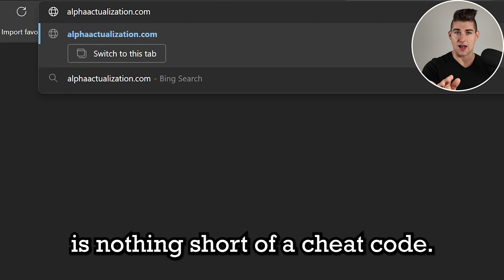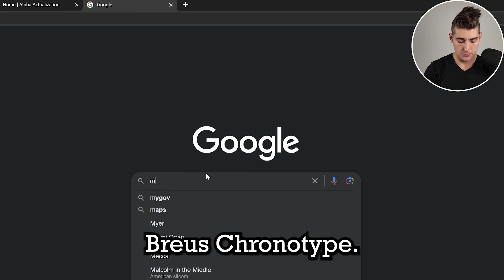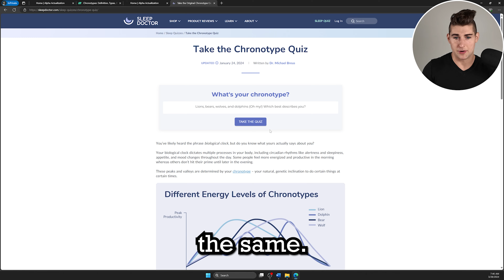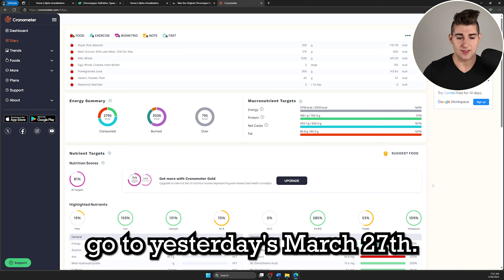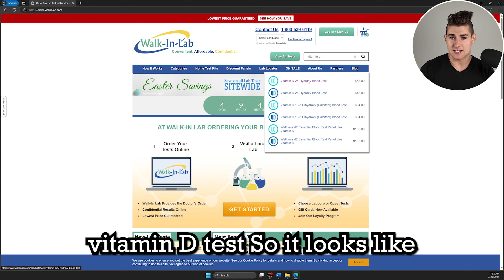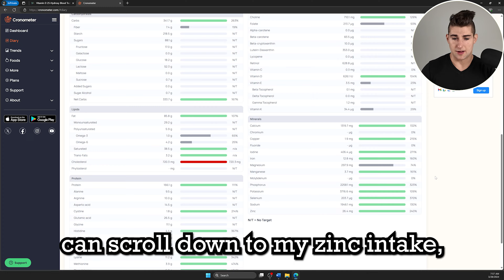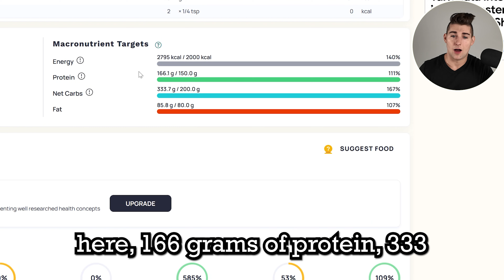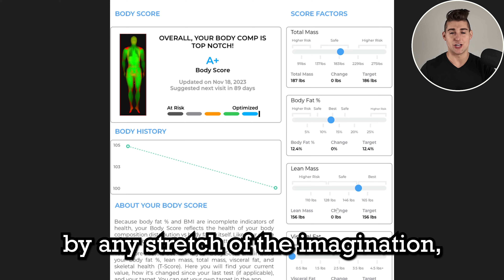The 10 Testosterone Maxing Tips That Transformed Me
Health products that I use DAILY to prime my potential:
PUREST water on the planet
SAFEST anti-aging sunscreen
EASIEST way to prep food and preserve nutrients
BEST tape to stop mouth breathing

As a former consultant pharmacist and autoimmune disease patient, I'm going to show you exactly how I used real food, not Big Pharma, to become the man and a wholesome human being.